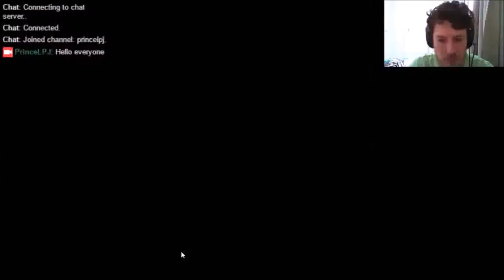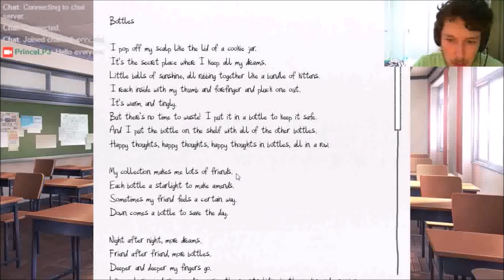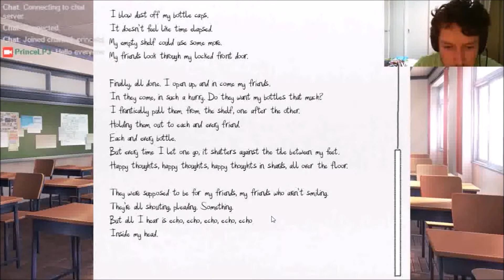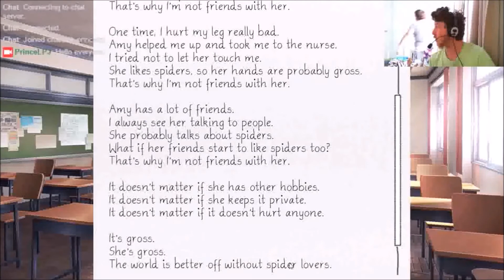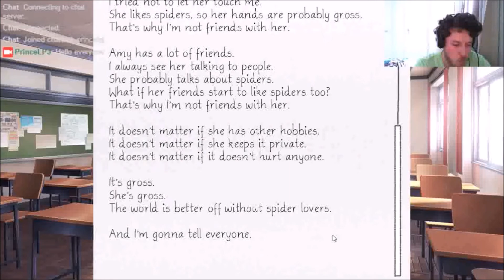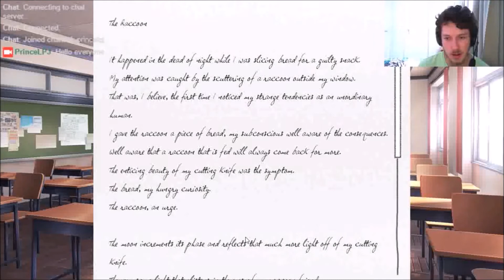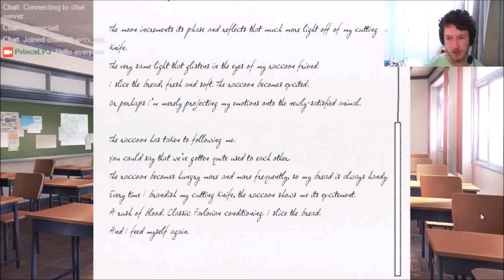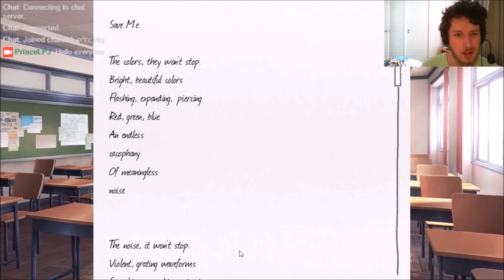PrinceLPJ Streamplays DDLC Part 5 (DDLC 5)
Hey all this is just a reupload of an older video that I made... I hope you enjoy